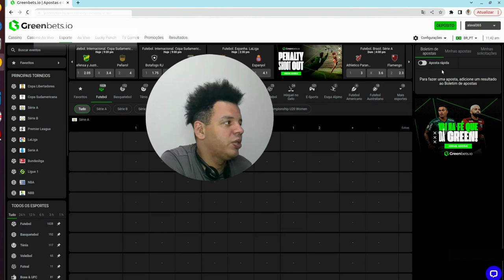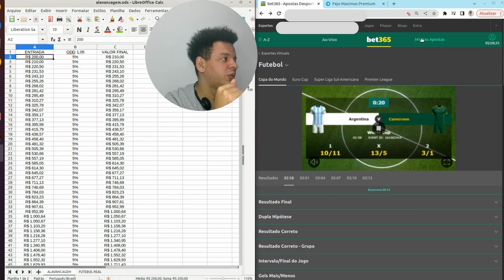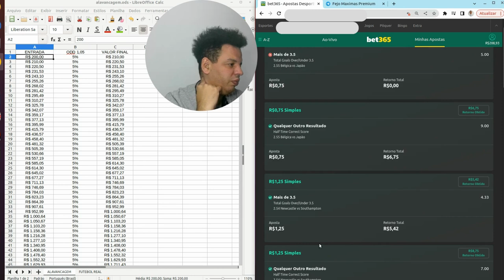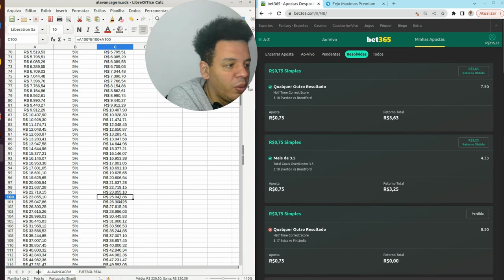🔴🔴 [ DIA 01 ] VEM COMIGO VER ESSE DESAFIO, É POSSÍVEL OU FRAUDE 🔴🔴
[ DIA 01 ] VEM COMIGO VER NA PRÁTICA, SERÁ QUE É POSSÍVEL? OU FRAUDE